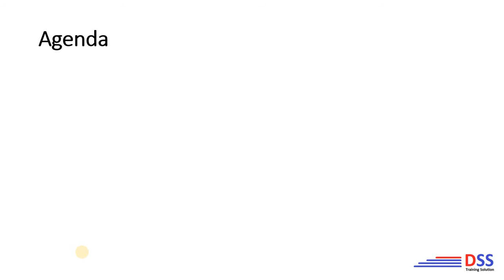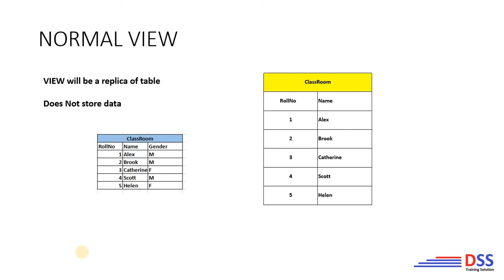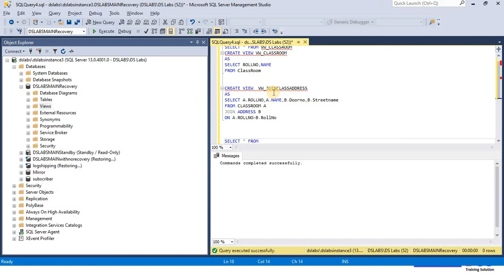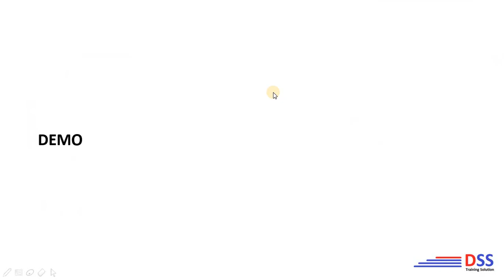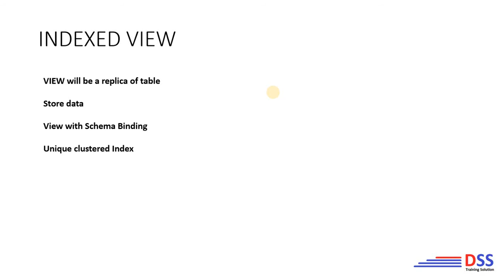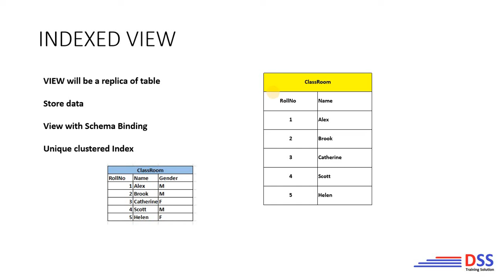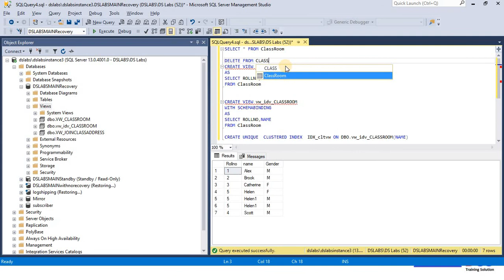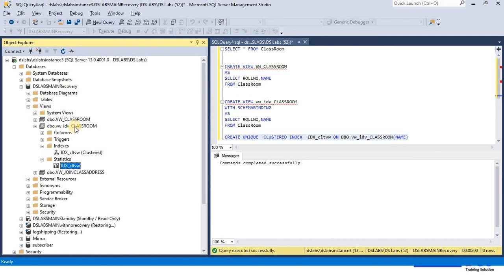SQL VIEWS , INDEXED VIEWS - Tamil with usecase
SQL Normal and indexed Views  explained in Tamil with use case

skype:dsubramoniam